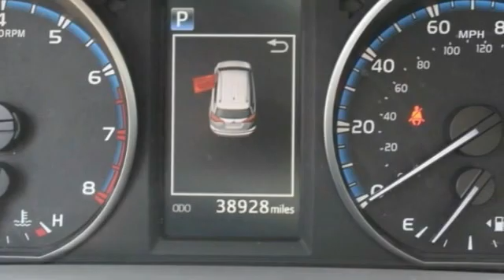2017 Toyota RAV4 St. Louis Missouri P10121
2017 Toyota RAV4 LE

Weiss Toyota
11771 Tesson Ferry Rd.

The Weiss Promise Limited Lifetime Powertrain Warranty is Available On Most All PreOwned Inventory! Ask Dealer For Details. CARFAX One-Owner. Blue 2017 Toyota RAV4 LE 2.5L 4-Cylinder DOHC Dual VVT-i FWD 6-Speed AutomaticbrbrRecent Arrival! 23/30 City/Highway MPGbrbrAwards:br * 2017 IIHS Top Safety Pick+  * 2017 KBB.com 10 Best SUVs Under $25,000  * 2017 KBB.com 10 Most Awarded Brands  * 2017 KBB.com Best Resale Value Awards Contact Sales Department to lock in your internet price! Weiss Toyota of South County is located at 11771 Tesson Ferry Rd in St. Louis MO 63128.brbrbrReviews:br * Generous cargo space; corners with confidence while remaining comfortable; advanced safety features are now standard on all models; feature-rich and easy-to-use infotainment systems. Source: Edmunds